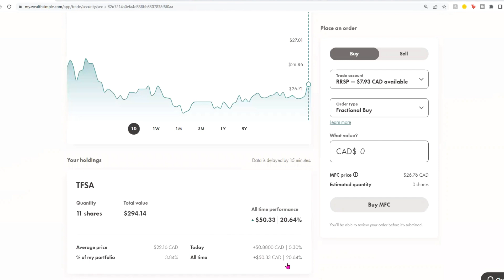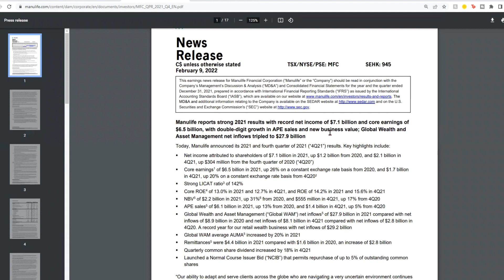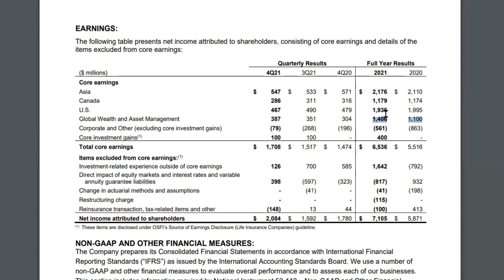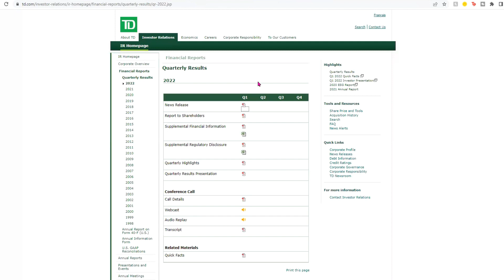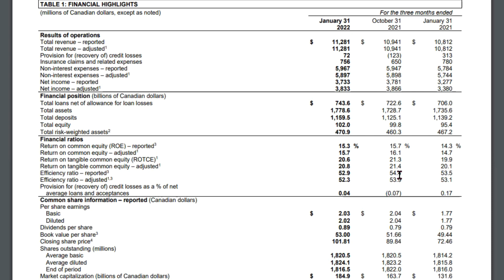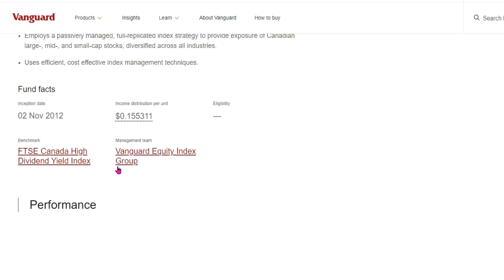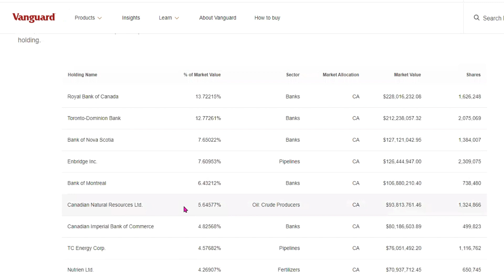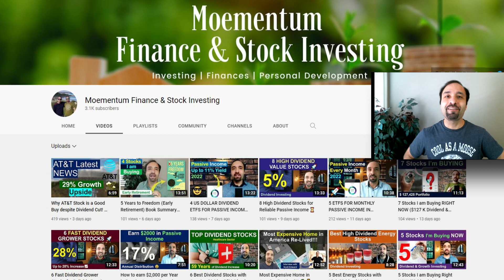3 Stocks I am Buying RIGHT NOW (Dividend & Growth Investing Portfolio 😎🚀😃)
In this video, I'll share the 3 stocks and ETFs that I am buying in the stock market right now. I'll discuss why I plan to pick up these shares in the week ahead through my Wealthsimple Trade portfolio. Two of these stocks are available in both US and Canadian dollars, but one of the picks is in Canadian dollars only.

🔗 Which stocks or ETFs are you planning to buy in the stock market, in the week ahead?

🎙You can also follow our Podcast, "Financial Independence Factor" (available on Google Podcast, Spotify and other platforms) for inspiring episodes focused on financial independence